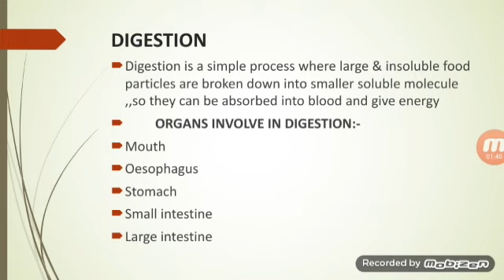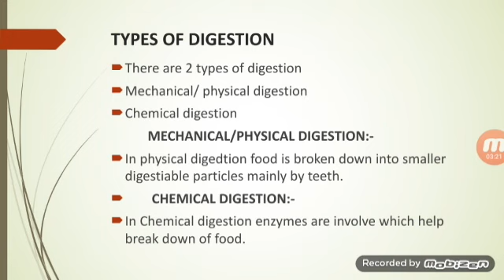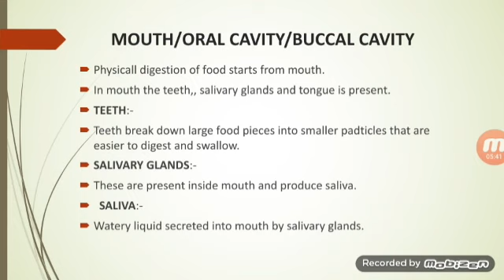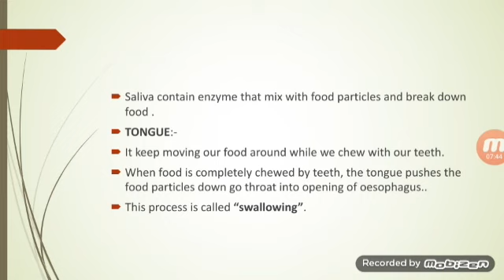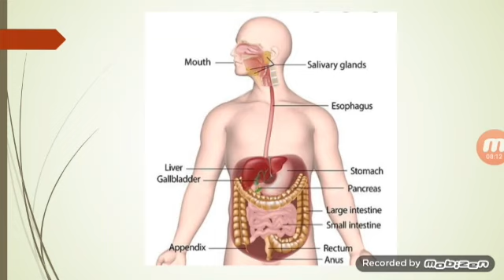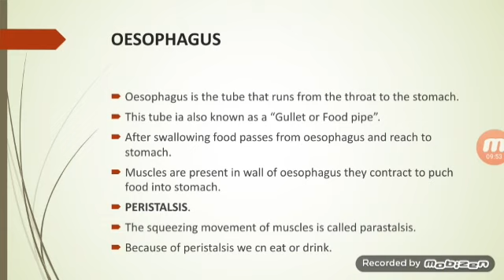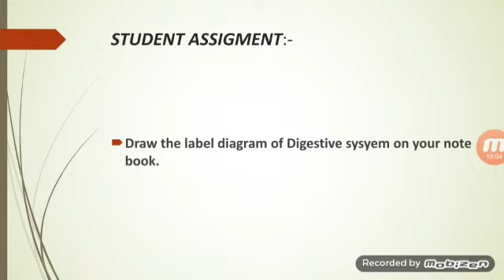Science Class 7 Lecture 2